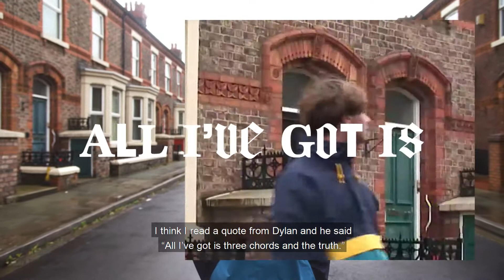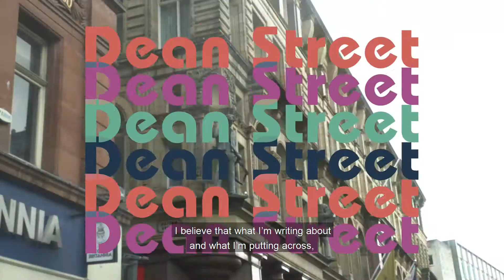scotts Exclusive Interview with Jamie Webster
This Scouse superstar has taken the world by storm over the past few years. “The DIY of success, and how to create your own buzz” as This Feeling once described him as. Jamie is known for his heavy involvement in football, playing shows before Liverpool FC games to get fans riled up for extra excitement. Taking that energy to the world with his electric debut album ‘We Get By’ caps Jamie’s phenomenal rise. But the voice of the working-class lad has made Jamie’s career a hit, one most people won’t forget. Especially not the Liverpudlians.

He’s performed in front of 60,000 fans at a Champions League final fan park event and been joined onstage by Jamie Carragher during one of his roof raisers. He’s even lived the Liverpool FC fan’s wildest dream when Jurgen Klopp invited him for beers after their 2-0 Champions League win against Tottenham last year.
Now though, Jamie has made his mark as an established musician in the industry, with the release of his debut album We Get By.